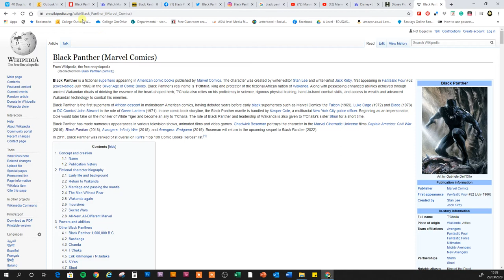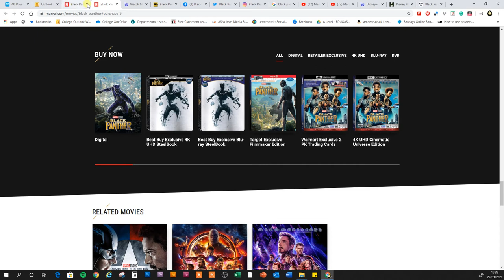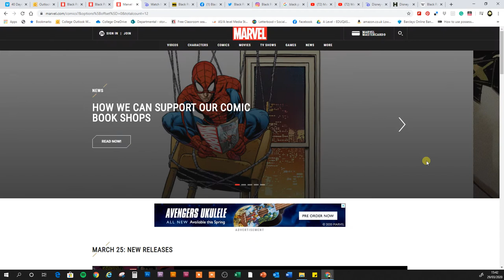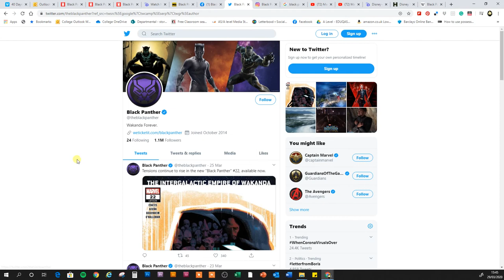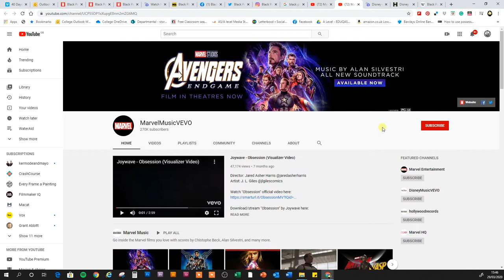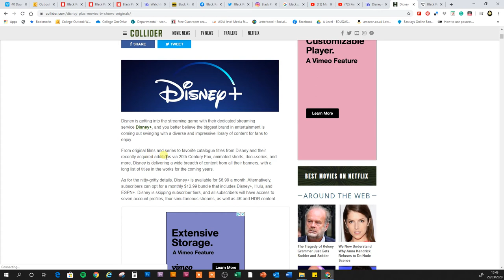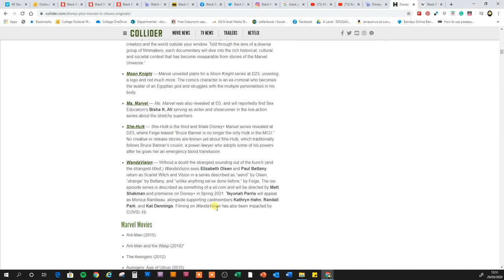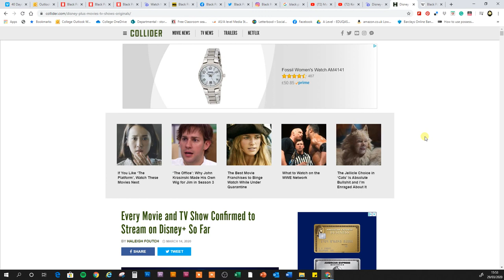AL Media Studies - Black Panther Online Profile and Disney Plus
Black Panther's online profile, cross-platform brands, transmedia storytelling and vertical integration.